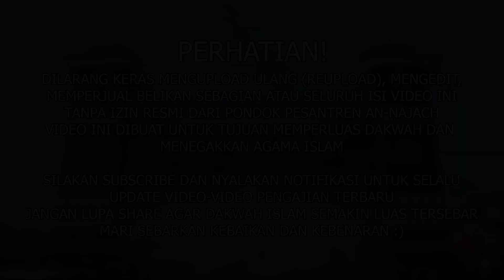AHAD PAGI, 11 SEPTEMBER 2022